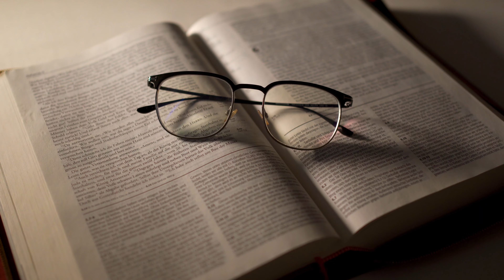Freedom Fest Promo 2024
Freedom Fest 2024 is coming to Redemption House Life Center with special guests Dan Mohler, Jason Upton, Elders Roy and Darlene Curry, Elders Anthony and Aleasha DeCosta, and hosted by Apostles David and Tracy Whittington. July 5th - 7th, 2024! Come one, come all! Don’t miss out on our annual 4th of July festivities with live music, delicious food, and life changing words from GOD’s heart to yours! The HOLY SPIRIT is the Guest of Honor. We are so Happy to have Dan Mohler and Jason Upton with us. There is always so much new truth that Dan delivers and Jason opens the floodgates of Heaven with his worship. During this celebration, we will also perform baptisms. Looking forward to seeing you there!

Don’t hesitate to bring a friend! We love to worship. We are planning on setting up an overflow area outside.

Family Celebration Cookout
The cookout will be held outside Saturday from 12:30pm - 5:30pm with the food, games and fun under the tent!.
This is a Family Celebration Gathering
On July 6th there will be spiritual Food at 10am and then some activities, including a moon bounce with a water slide and much more for the children for all ages. Cookout (bring your favorite side dish please) Baptism from 4-5:30pm Bring a change of clothes, 2 towels. For men and women, we ask not to wear any white tops or shorts. Always as a lady please wear a tank top under a top that is gonna be getting wet. Volleyball game plus Basketball game and more.